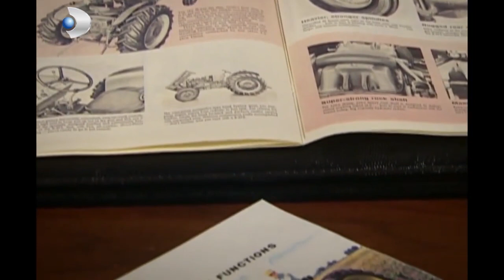''Çoğu Zaman Ayrı Ayrı Yatıyorsunuz!'' - Hanımın Çiftliği Özel Klip